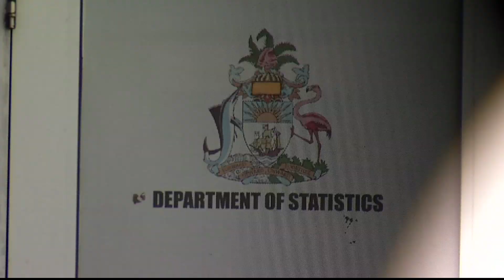ZNS News Update 03/10/2020